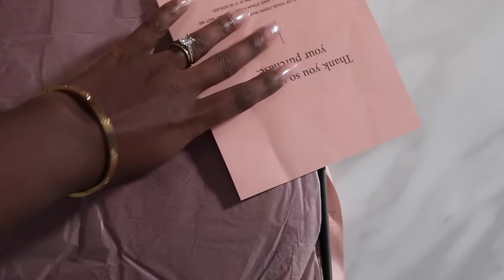London VLOG | House Of CB Party, Sister Dates, Content in London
Hey darlings! Come to London with us to the House of CB Christmas party!

xx